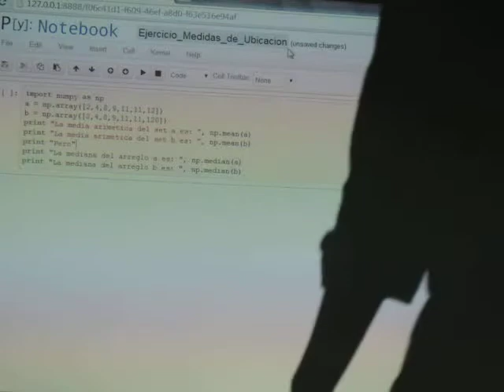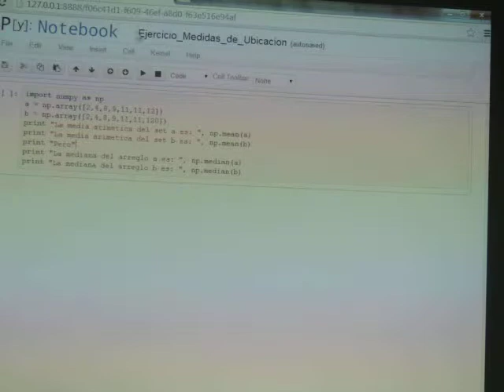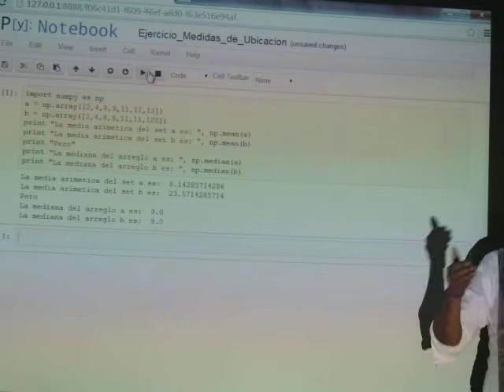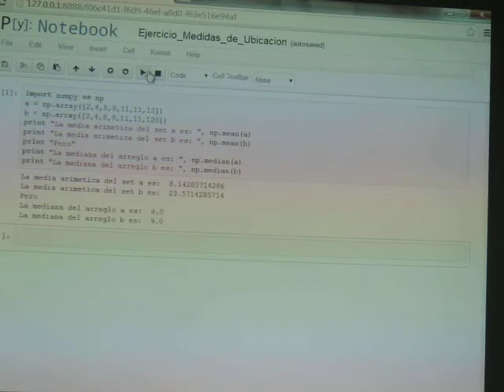Conferencia en Estadística de Recursos Hídricos con Python Parte 4 de 6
La gestión de recursos hídricos requiere el uso y manejo de datos de precipitación, flujos, calidad de agua, entre otros. Muchos de estos datos son históricos y deben ser tratados de manera estadística para su análisis.

Si se quiere utilizar un software para el manejo de larga serie de datos, que pueda con todas las tareas de importación, filtrado, análisis estadístico y ploteo, ese software sería Python con su librería Scipy.

Contenido:

Parte teórica:
- Introducción a Python con Scipy
- Características de los datos en recursos hídricos
- Tratamiento de datos fuera de tendencia

Parte práctica:
- Códigos para calcular promedio, media, moda
- Códigos para calcular promedio geométrico, armónico, recortados
- Códigos para el cálculo de indicadores de variabilidad: desviación estándar, rangos interquantiles y desviación media absoluta